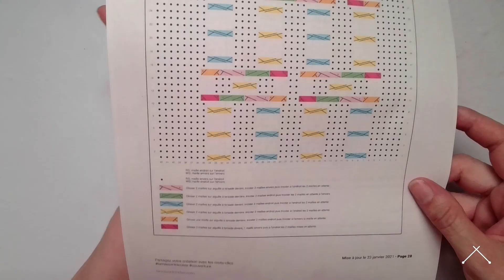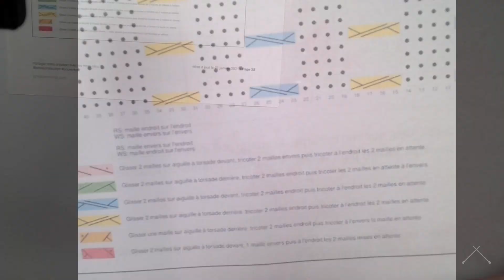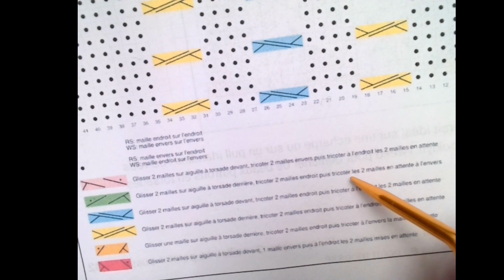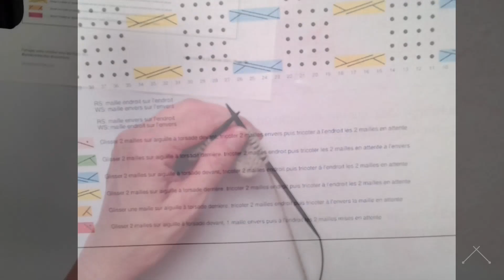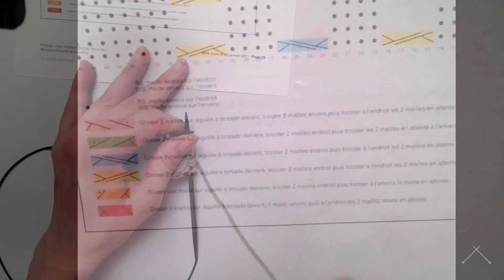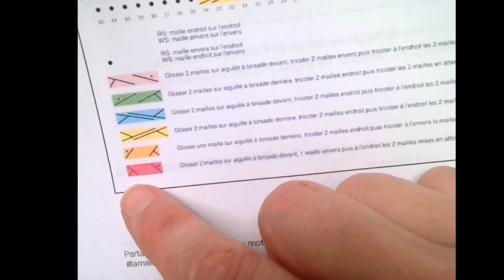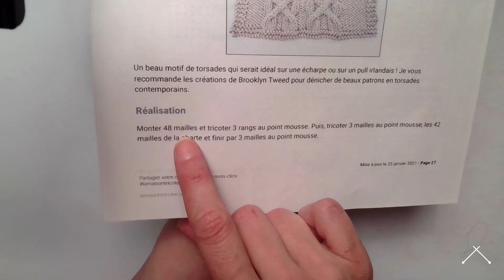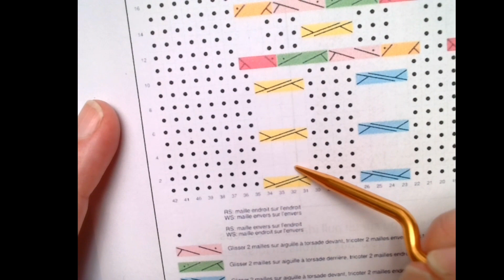Carré #11 Le point de treillis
Aujourd'hui, réalisons le point de treillis. D'apparence compliqué, il est très simple à réaliser avec une aiguille à torsade.